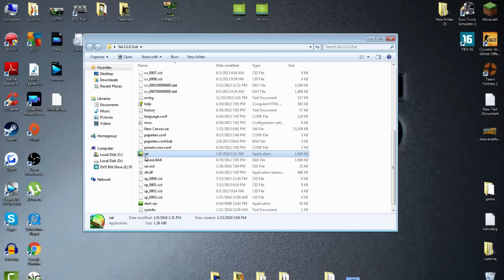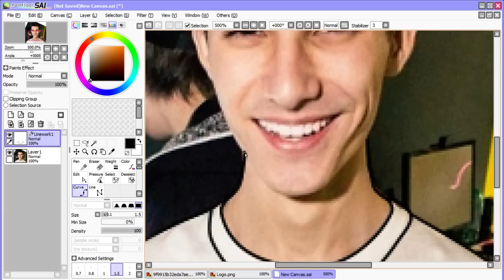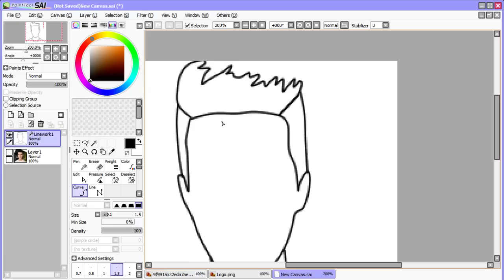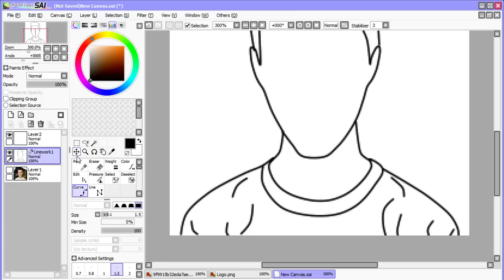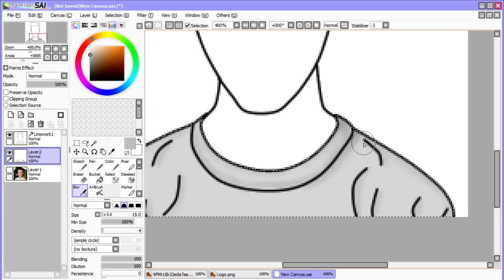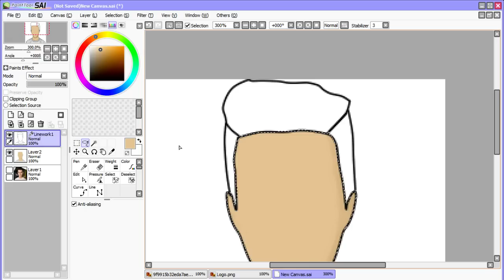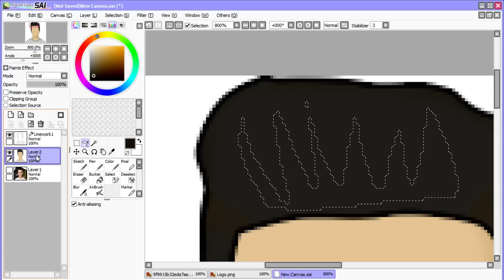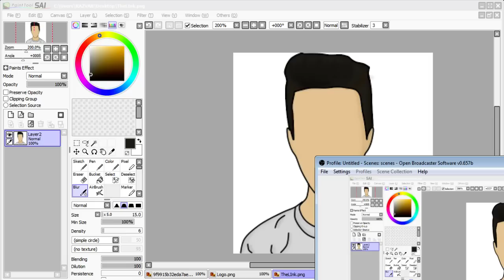Tutorial - Cum sa te desenezi !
★Salutare tuturor , eu sunt SiNNer , iar acesta este un nou video la mine pe canal .

★Merci de vizionare , PwP !